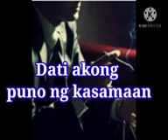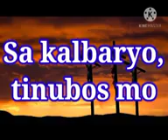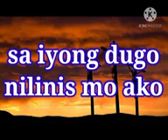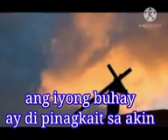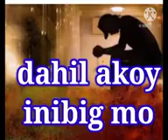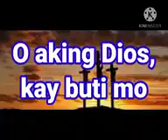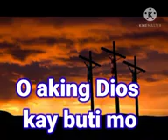SA KALBARYO by pastor Jerry Bohol